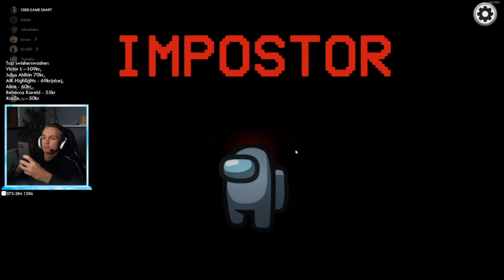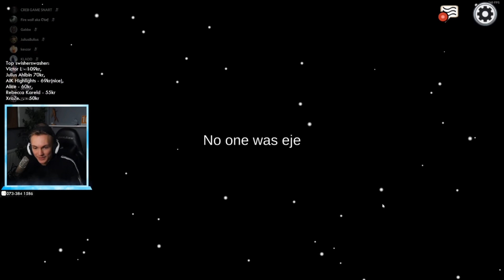Among Us Nya update är riktigt nice!!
ℹnfo